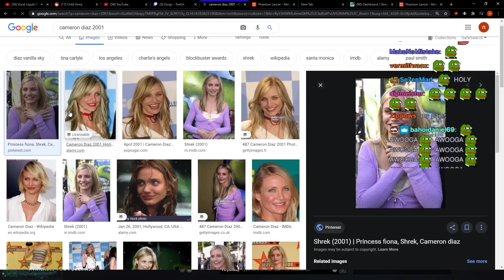3 Swedish Cores and Cameron Diaz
Gorgc plays Death Prophet
Micke plays Troll Warlord
Charlie plays Doom
Zoret plays Void Spirit
Sneyking plays Naga Siren
Skiter plays Phantom Assassin